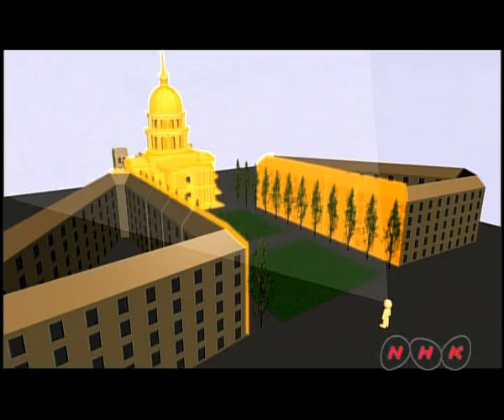Paris, rives de la Seine (UNESCO/NHK)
Du Louvre jusqu'à la tour Eiffel, ou de la place de la Concorde au Grand Palais et au Petit Palais, on peut voir l'évolution de Paris et son histoire depuis la Seine. La cathédrale Notre-Dame et la Sainte-Chapelle sont des chefs-d'œuvre d'architecture. Quant aux larges places et avenues construites par Haussmann, elles ont influencé l'urbanisme de la fin du XIXe et du XXe siècle dans le monde entier.